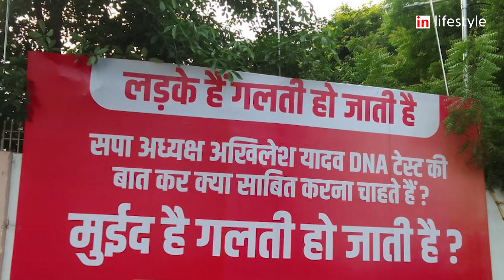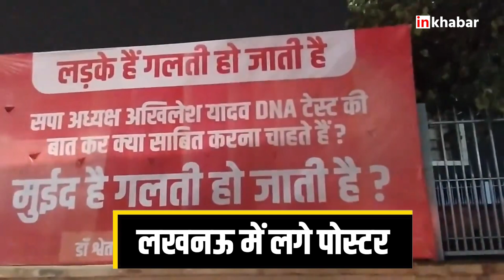Ayodhya Rape Case: अयोध्या गैंगरेप पर BJP का सपा पर पोस्टर वार, 'लड़के हैं गलती हो जाती है..'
Ayodhya Rape Case: अयोध्या में नाबालिग के साथ गैंगरेप के घटना पर सियासत गरमा गई है. रविवार को शाम को लखनऊ में अखिलेश यादव के आरोपियों की डीएनए टेस्ट कराने की मांग के विरोध में पोस्टर लगा है. इस पोस्टर में लिखा है 'लड़के हैं गलती हो जाती है'. मुईद है गलती हो जाती है? अखिलेश यादव ने एक दिन पहले ही आरोपियों की डीएनए टेस्ट की मांग की थी.